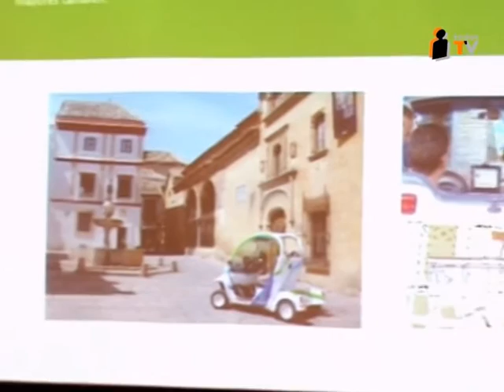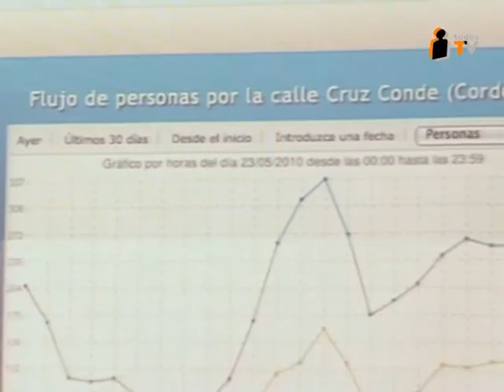Alfredo Romeo 2/2 - "TODOSTV"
"TODOS TELEVISIÓN"

Alfredo Romeo - Emprendedor de las tecnologías de la Información